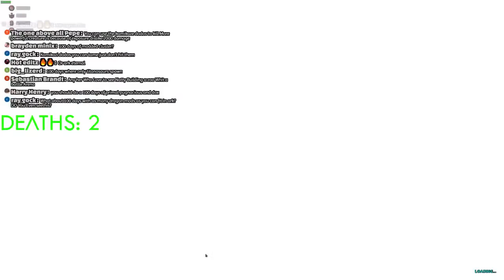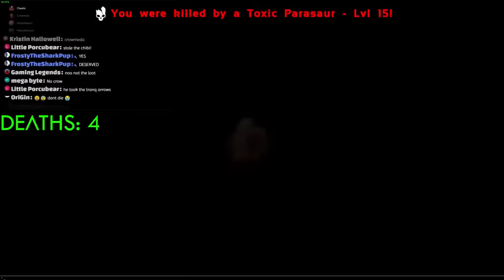Whoever Can Survive The Longest In Hardcore Ark Primal Fear Wins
Help support me financially!